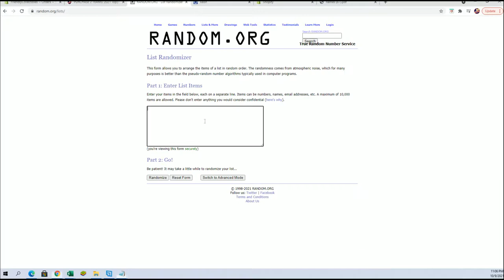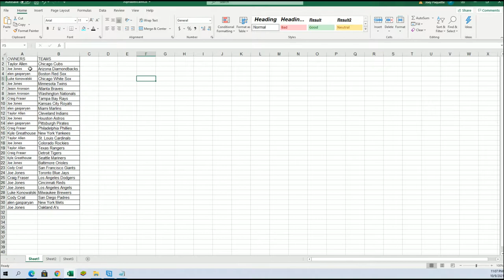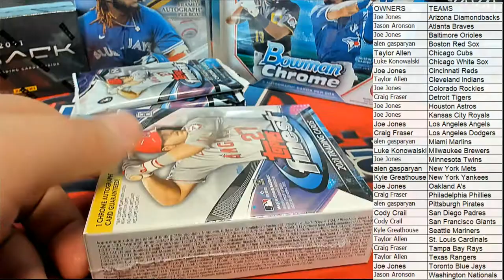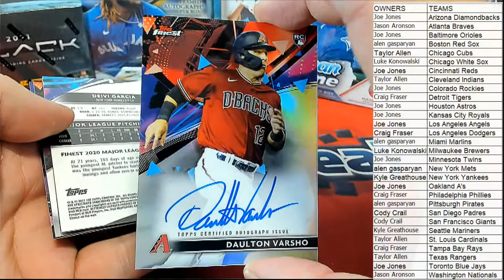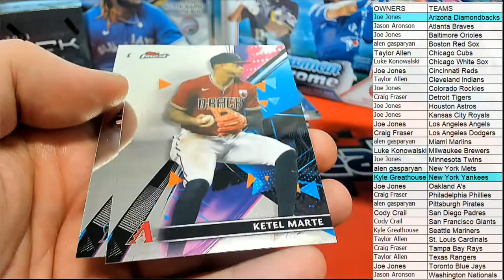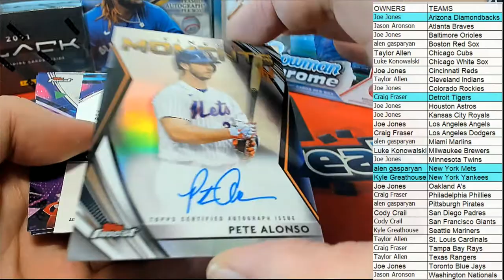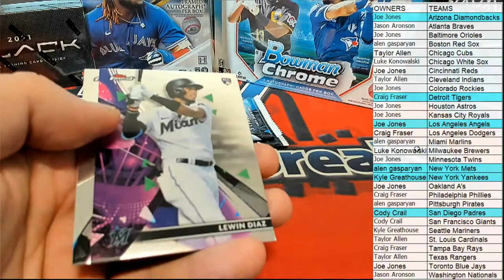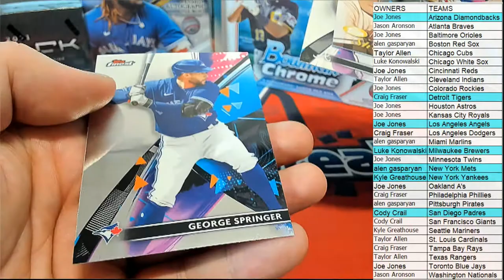2021 Topps Finest Baseball Hobby Box ID 21TOPSFINBB391